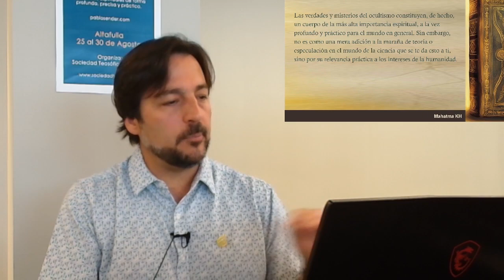EV2024_1_1 Inauguración e Introducción Doctrina Secreta con Pablo Sender,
Inauguración e introducción a la escuela de verano 2024  sobre la  la Doctrina Secreta.
Inauguración por la Secretaría General de la STE. Angels Torra
Continuación de la  introducción con Pablo Sender